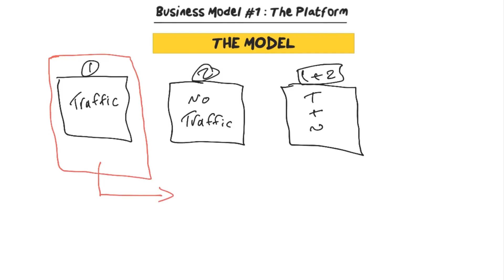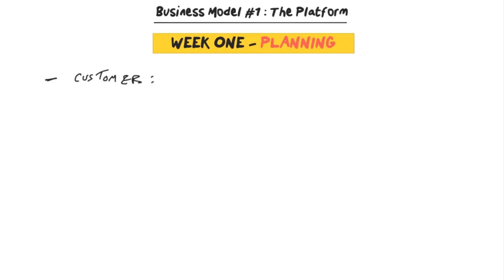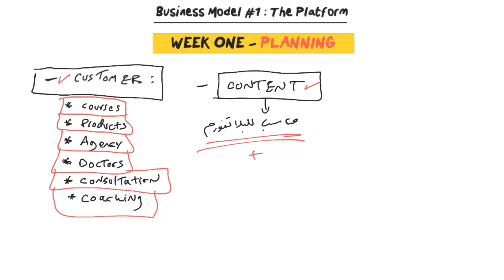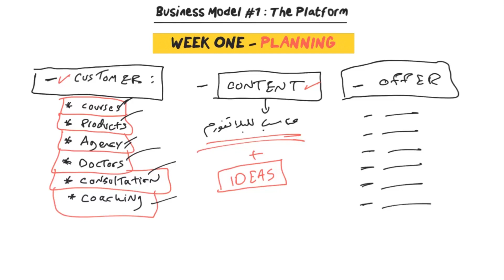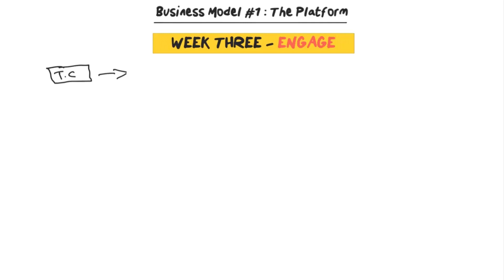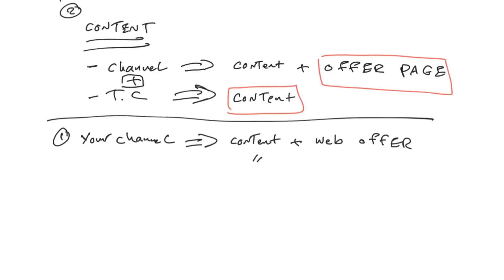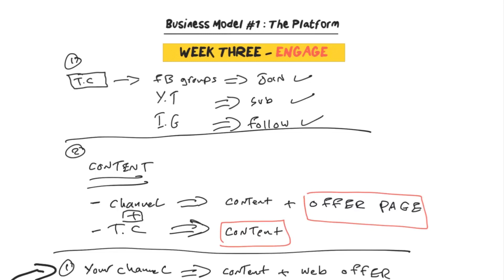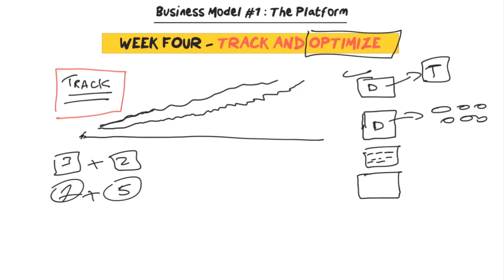الفيديو السابع : الأسلوب الأول - البلاتفورم